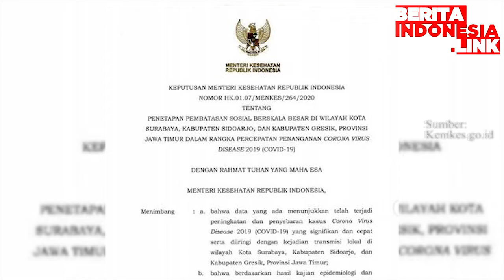Babak Baru Surabaya, Sidoarjo Dan Gresik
menkes terawan,
pola hidup sehat,
surabaya sidoarjo,

Menteri Kesehatan Terawan Agus Putranto menyetujui permohonan kebijakan untuk tiga kabupaten-kota di Jawa Timur, yaitu Kota Surabaya, Kabupaten Sidoarjo, dan Kabupaten Gresik.